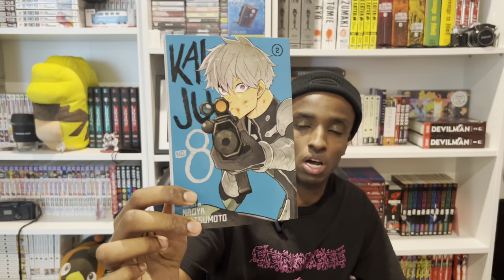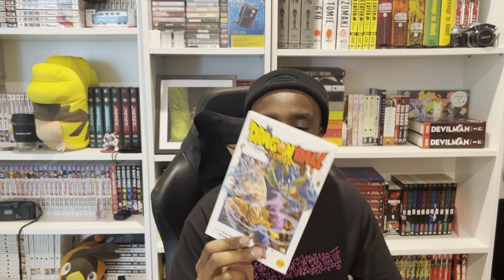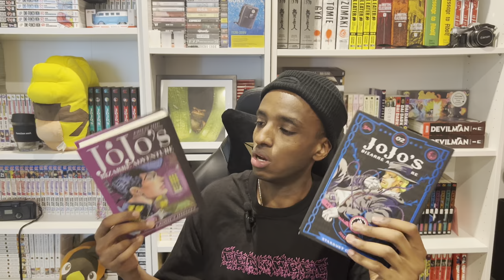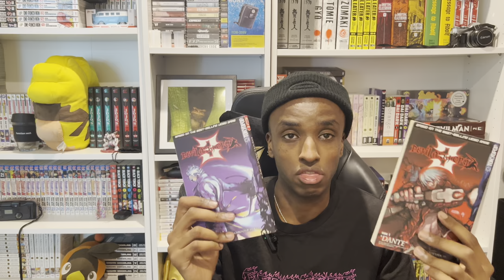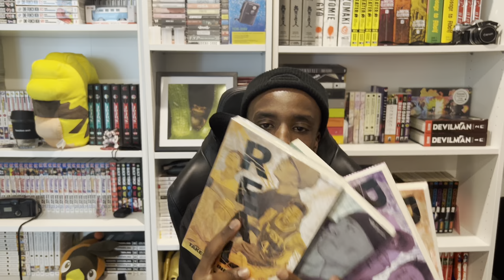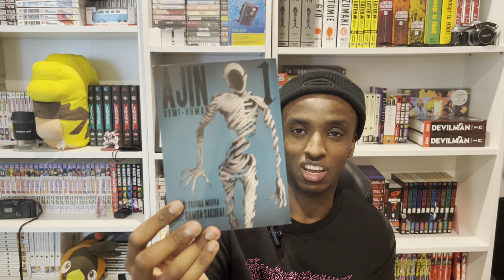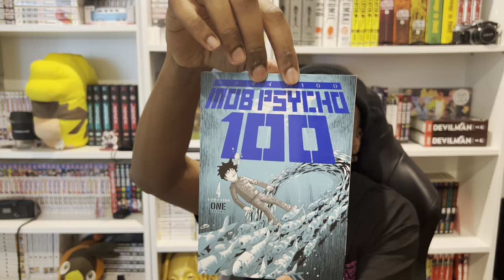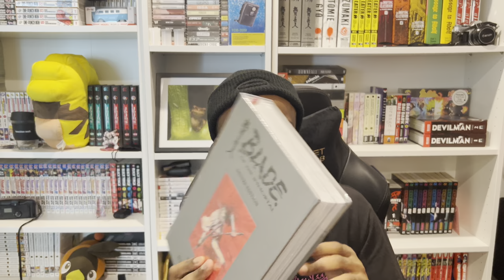May Manga Haul | 40+ Vols & Boxset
Picked up a bunch of stuff - what did you pick up this month?